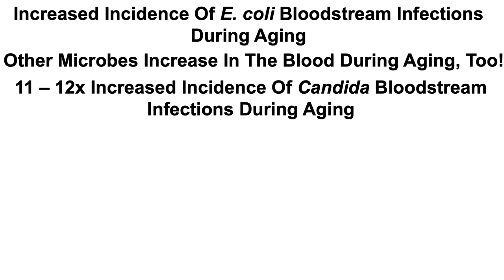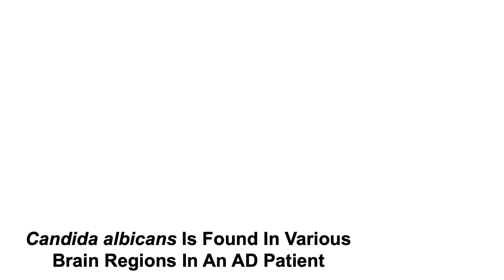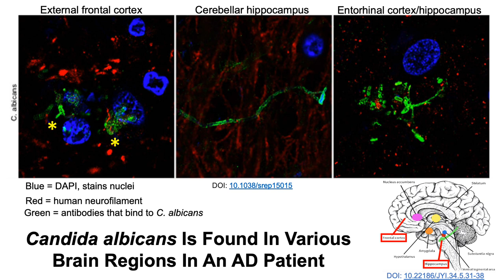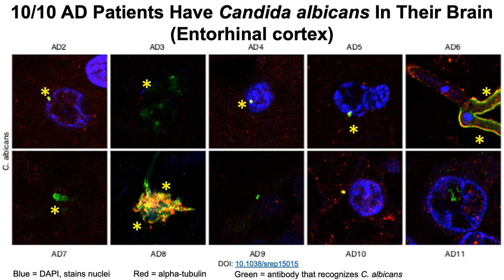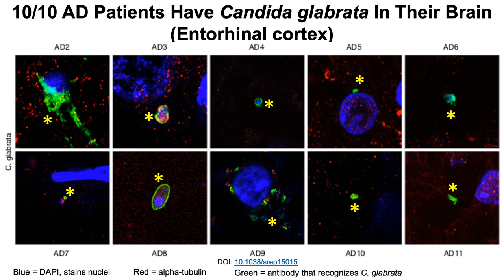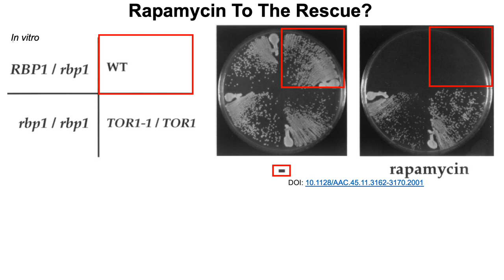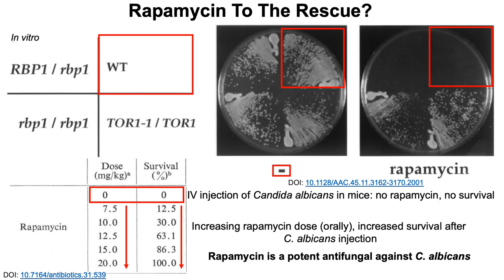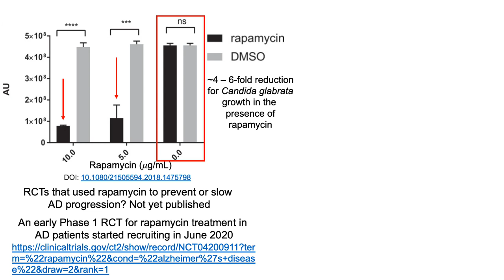Fungi In The Blood, Fungi In The Brain: Rapamycin To The Rescue?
The incidence of fungi bloodstream infections increases during aging-is that a potential explanation for the presence of fungi in the brains of Alzheimer's disease patients? Rapamycin is a known antifungal-is it effective against fungi that are found in the blood and brain?

References:
DOI: 10.1086/591033
DOI: 10.1038/srep15015
DOI: 10.3233/JAD-170058
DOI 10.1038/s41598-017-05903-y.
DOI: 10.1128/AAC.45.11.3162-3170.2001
DOI: 10.7164/antibiotics.31.539
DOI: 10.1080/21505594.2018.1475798